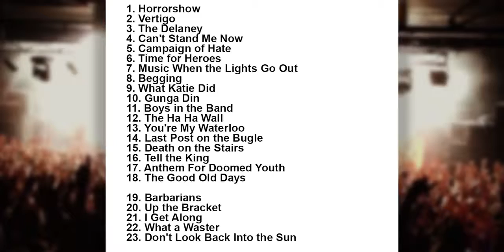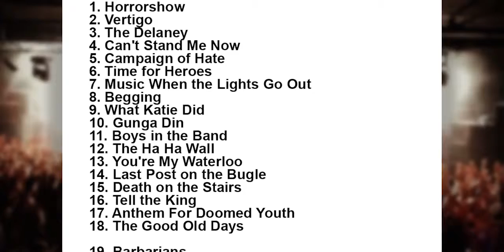The Libertines Setlist - Leeds Festival - Leeds - England - 28 August 2015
The Libertines Setlist Leeds Festival Bramham Park, Leeds, England 28 August 2015.

The Cribs Setlist Leeds Festival Bramham Park, Leeds, England 28 August 2015. The Libertines Setlist Leeds Festival Bramham Park, Leeds, England 28 .

Refused Setlist Leeds Festival Bramham Park, Leeds, England 28 August 2015. The Libertines Setlist Leeds Festival Bramham Park, Leeds, England 28 August .

The Macabees Setlist Leeds Festival Bramham Park, Leeds, England 28 August 2015. The Libertines Setlist Leeds Festival Bramham Park, Leeds, England 28 .